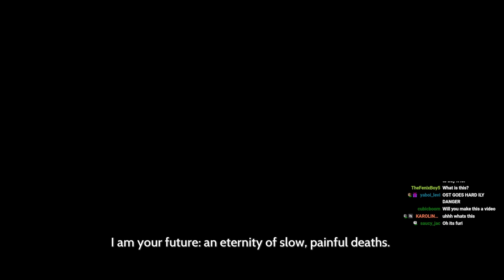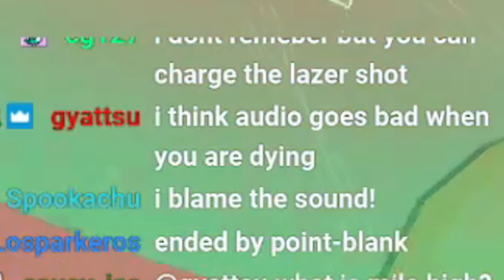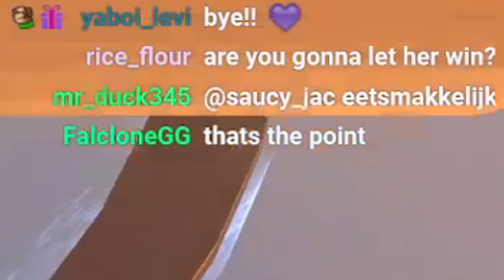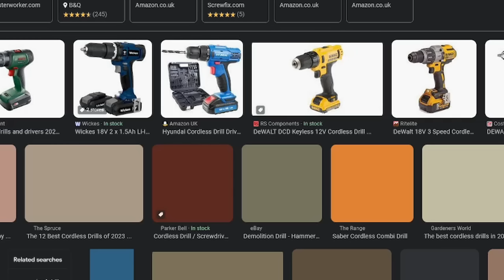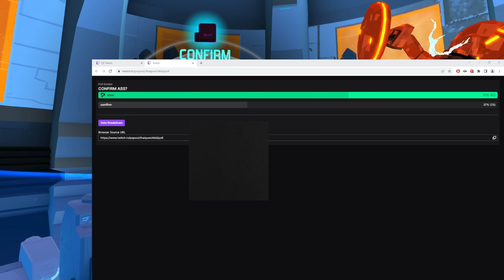This FURI Game is SO GOOD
Furi game good game, just a bit late to the party